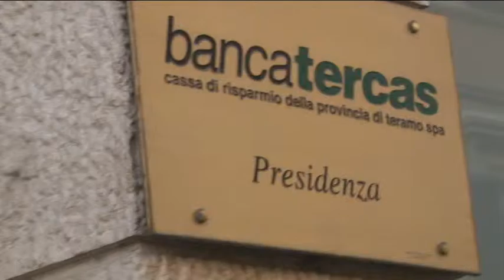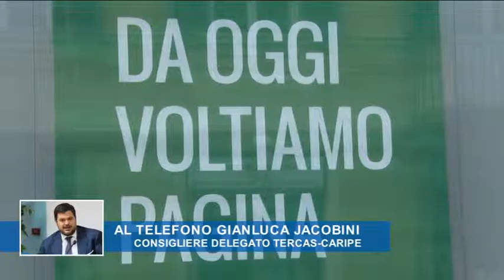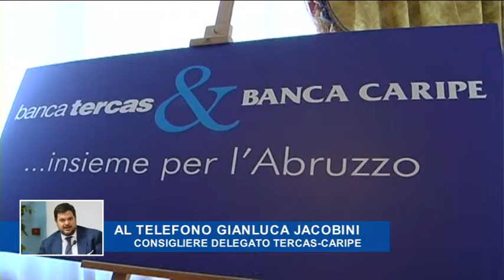Ue dice no al salvataggio Tercas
La notizia era attesa e il no di Bruxelles è arrivato. Il commissario europeo per la concorrenza ha valutato come aiuti di Stato i 300 milioni di euro utilizzati per salvare Banca Tercas. Pronto, però, il piano bis con fondi privati